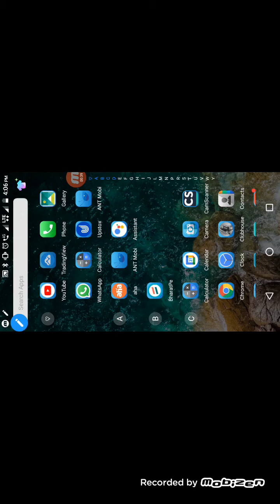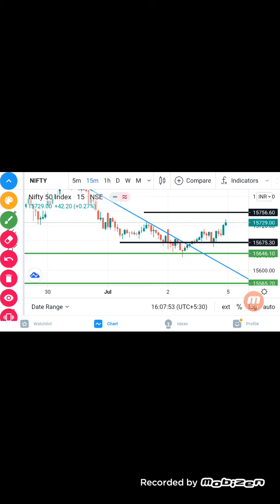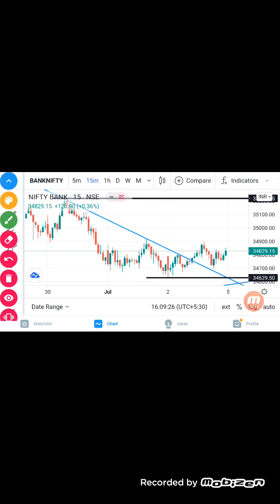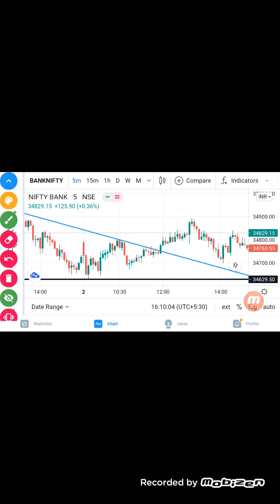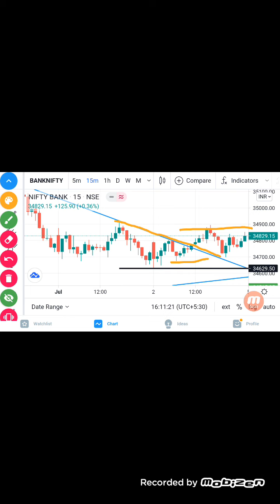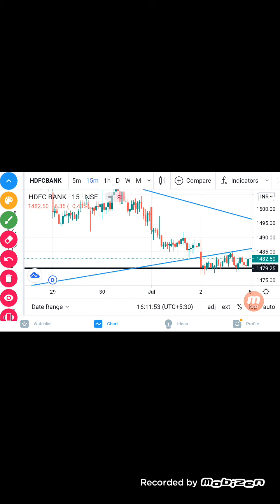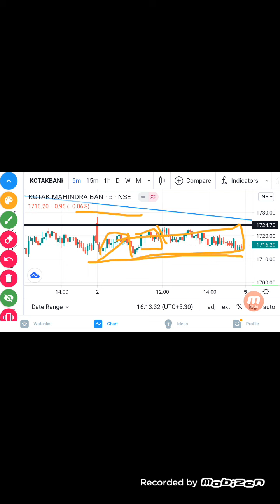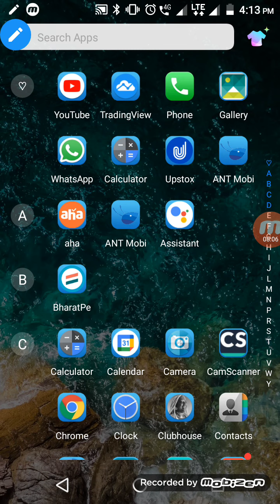Daily analysis in Telugu banknifty nifty support and Resistance#banknifty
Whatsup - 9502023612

NOTE:
Scamsters & Fraudsters are using " Gnandugricks ..name" and asking for money so be careful...!